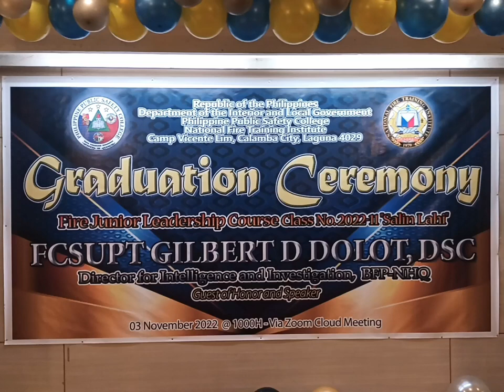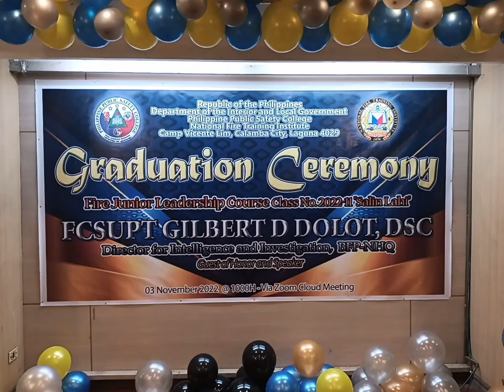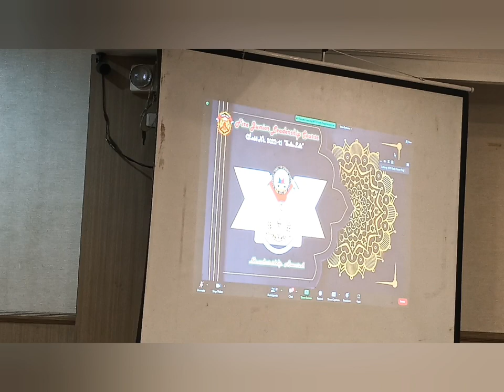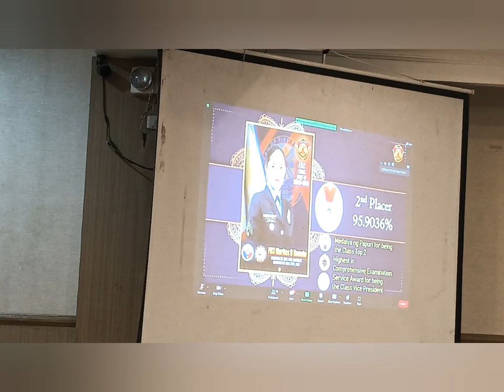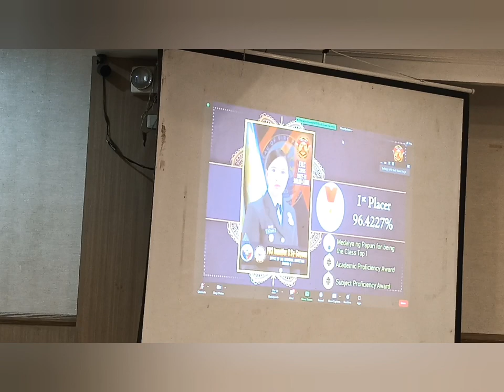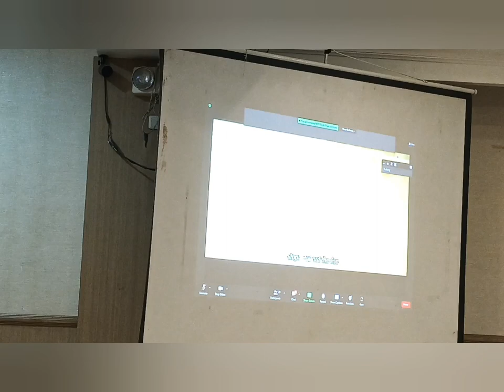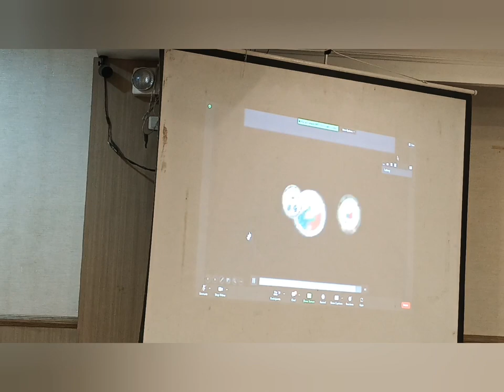Graduation Ceremony FJLC CL No 2022-11 "Salin-Lahi" 030900H November 2022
FIRE JUNIOR LEADERSHIP COURSE 2022-11 CLASS SALIN-LAHI

STARTED: AUGUST 25, 2022
GRADUATED: NOVEMBER 3, 2022
TRAINEES FROM R10: 38
TOTAL # OF TRAINEES: 154 FROM (R9, R10,R5,NCR & NHQ)

TOPNOTCHERS:
TOP 1: F03 JENNIFER G SY-SUYOM (REGION 9)
TOP 2:F03 MARITES B RONOLO (REGION 10)
    MEDALYA NG PAPURI FOR BEING THE                                        CLASS TOP 2
    HIGHEST IN COMPREHENSIVE EXAMINATION
    SERVICE AWARD FOR BEING THE CLASS VICE PRESIDENT
TOP 3:F03 KENEETH ROSE L GILLAMAC (R9)
TOP 4:F03 WILLIAM PAUL C REJEDOR (R9)
TOP 5:F03 MICHAEL E SANCHES (R9)
TOP 6: F03 ERIC JAMES B SOBERANO (R9)
TOP 7: F03 HANNAH MARIE N GALAGALA (R10)
TOP 8:F03 NOLY JUN C LUGAGAY (R10)
TOP 9:F03 GERALD R MUNDA (NCR)
TOP10:F03 BERNALUNE L SY (NCR)

REGION 10 TOPNOTCHERS
TOP 12: F03 CLENT JILL V LUSTRE "SRF" CHARLIE COY 5TH BATALLION
TOP 14: F03 ACE G FERNAN
TOP 15:F03 JENEVAN D VERANDA
TOP 16:F03 ELMER S UDAL
TOP 17: F03 NIKKI C BAGUIO

ALPHA COMPANY
HIGHEST IN APTITUDE
F03 APRIL A TANQUION SUMILAO FSTN BUKIDNON REGION-10